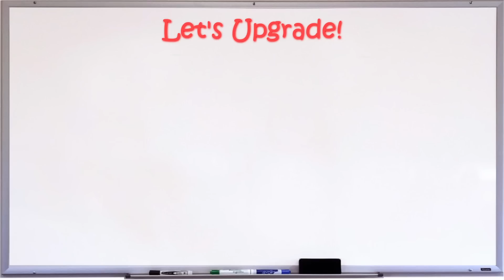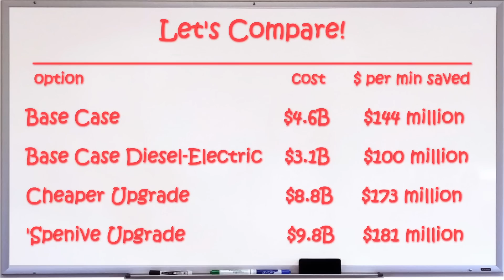Chicago Milwaukee Hiawatha HSR ? | Taking Back The Rails | Chicago Hub Network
What would passenger rail look like if the freight companies DIDNT own the vast majority of the rail rights of way in the United States? What if, instead, those routes were dedicated to providing high speed passenger rail service? This sub-series seeks to go beyond the hype and find out if the freight rail rights of way are even any good for the purpose. We'll start with a classic passenger rail route: the old Milwaukee Road Hiawatha between Chicago, Illinois and Milwaukee, Wisconsin. This same route is currently used by Amtrak for their Hiawatha Service. We'll take a look at what the current route can bear, electrified and freed of its freight rail constraints. We'll also look at fast HSR could reasonably get, and compare that to a higher speed diesel-electric option. In other words, we're Taking Back The Rails!

Image Attribution:

"A Hiawatha Service train at Glenview station in October 2018"
by  David Wilson

Chapters:

0:00 Hey It's Your Old Pal Lucid Stew
0:22 Purpose of Taking Back The Rails/Chicago
3:05 Suburban Chicago Issues
6:04 High Speed North of Rondout Illinois
6:42 More Issues Near and North of the Wisconsin Border
7:46 Milwaukee Mitchell International Airport
8:58 Milwaukee/Why electrify?
9:40 Milwaukee Intermodal Station
10:36 Let's Upgrade!
11:39 Let's Compare!
12:30 Conclusion/Up Next
12:52 See You On That Big, Beautiful Freeway!

Topics:

HSR
Freight Rail
Chicago
Milwaukee Road
Hiawatha
Chicago Union Station
Passenger Rail
Nationalization of Rail
Mandated Electrification
Union Pacific
Regional Rail
Commuter Rail
METRA
Western Ave. Station
Grand Ave. Facility
Diamond Crossing
OWLS
At-grade Crossing
Grade Separation
Morton Grove Illinois
METRA North Glenview Station
Glenview
Rondout
Canadian Pacific Kansas City Limited
Green Oaks
Illinois
Wisconsin
Rosecrans
Milwaukee Subdivision
Chicago & Milwaukee Subdivision
Sturtevant Wisconsin
Milwaukee Mitchell International Airport
Oak Creek
Electrification
Diesel-Electric
Siemens Charger
Milwaukee Intermodal Station
Interstate 794
The Hop
Deerfield